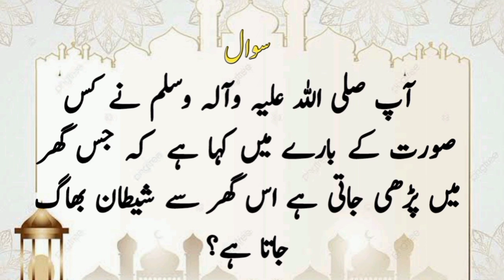Dilchasp Islami Malomat | Best Islamic Question And Answers | Islamic Sawal Jawab | Top Urdu Quiz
The "Knowledge.Channel Islamic Question Channel" likely pertains to a platform or channel where individuals can ask questions related to Islam, such as inquiries about religious practices, beliefs, history, or interpretations. It might serve as a forum for discussion, education, and clarification within the Islamic community.

Islami question answer
question answer
islami Sawal Jawab
Sawal Jawab
Islamic Quiz
islamic paheli
islamic Paheliyan
Urdu Paheliyan
islamic knowledge
islamic information
islamic maloomat
Islamic knowledge in Urdu
Islamic important question
Islamic question answer
Urdu quiz
Top islamic questions
Qurani sawalat
Islamic Questions
islamic sawalaat
islamic quiz
Deen Islam
urdu paheliyan
paheliyan in Urdu
General Knowledge
Knowledge Quiz
quran quiz
islam quiz
namaz ki fazilat
viral videos
Hadees sharif
Hadith
islami paheliyan
riddles
urdu riddles
facts in urdu
urdu paheliyan
islamic videos
new islamic sawalat
riddles in hindi
Islamic Quiz